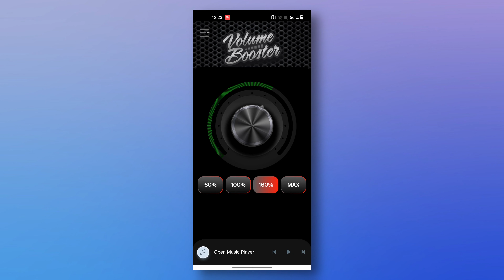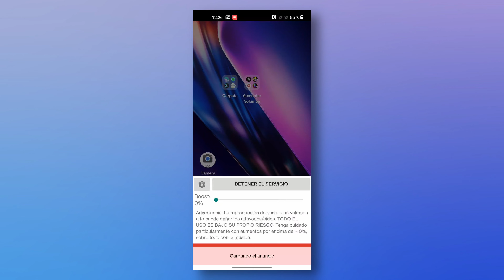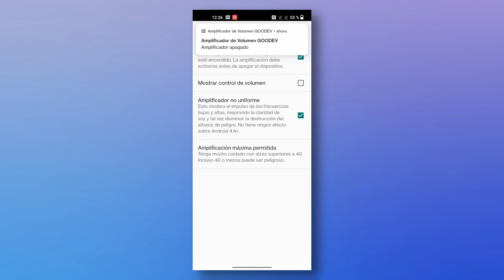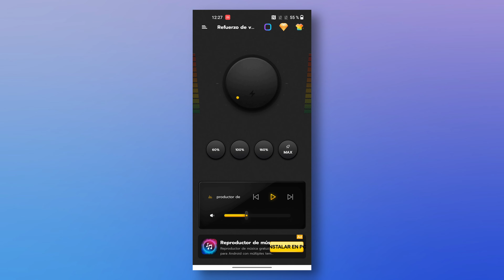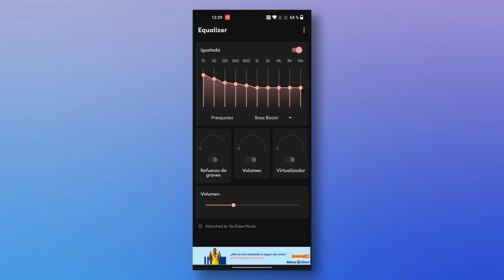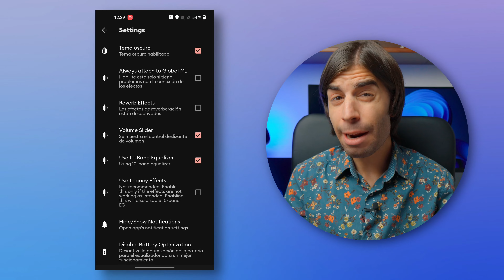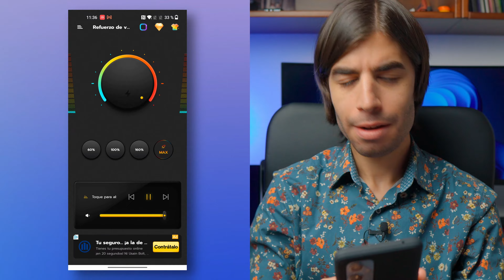🔊Cómo AUMENTAR el VOLUMEN de tu Móvil Android🔥¡¡¡5 apps GRATIS!!!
Te enseño cómo AMPLIFICAR el volumen máximo de tu móvil Android con estas apps GRATIS y fáciles de usar👇🏻

🔔¿No quieres perderte nada? Te espero en Telegram
🤑PRODUCTOS y OFERTAS que te interesan🤑
💬¿Quieres más contenido o contactar conmigo? Pues mira mis redes👇🏻
⚠️ Algunos enlaces de esta descripción pueden ser enlaces de afiliados, por lo cual si compras algo a través de ellos, yo me llevo una pequeña comisión (a ti te cuesta lo mismo y ayudas al canal, así que gracias)😉